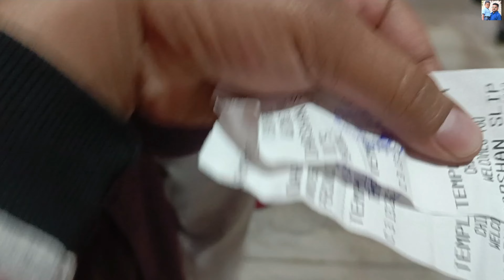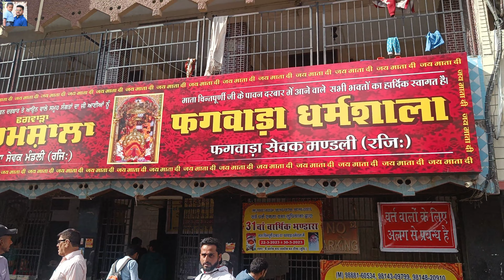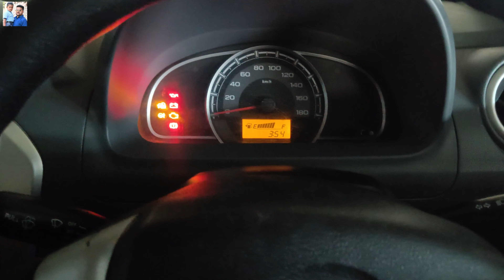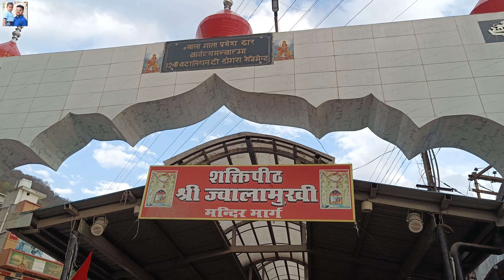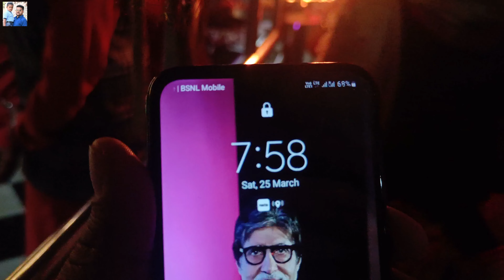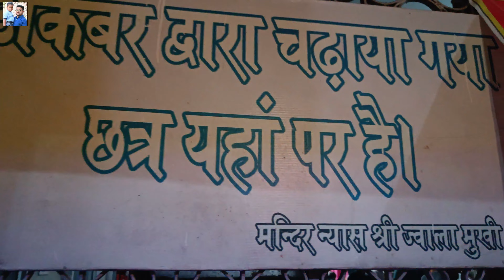Jwala ji Temple himachal | पानी से कैसे पैदा होती है Jwala Maa ?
Thanks
VarinderRvlogs